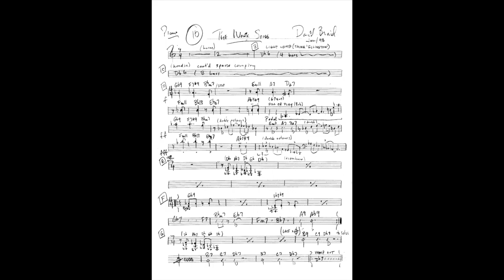David Braid Sextet (1999-2019) Terry Clarke Steve Wallace Mike Murley John MacLeod Gene Smith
Recorded Live 2003 at The Top 'O The Senator, Toronto Canada

Terry Clarke, Drums
Steve Wallace, Bass
John MacLeod, Trumpet
Mike Murley, Saxophone
Gene Smith, Trombone
David Braid, Piano

David Braid Sextet Albums:

David Braid Sextet (2001)
Vivid: David Braid Sextet Live (2003)
Zhen: David Braid Sextet Live Vol II (2005)

"Hearing the David Braid Sextet proved their world-class mettle." -Jack Chambers, author of "The Music and Times of Miles Davis."